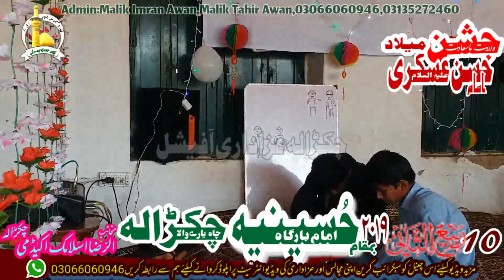Allah Pak Ki Safat |بچوں کااسلامی سبق آموزمکالمہ| Organize by Al-Raza Islamic Accadmi